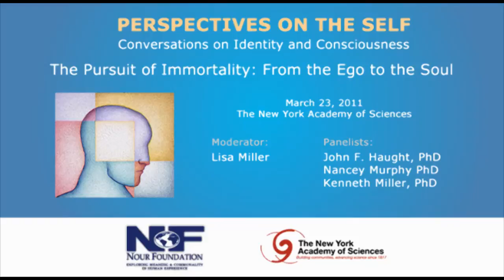The Pursuit of Immortality: From the Ego to the Soul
Are we immortal? Do our souls exist beyond our bodies? What scientific evidence is there for mystical experience? These questions and others will be addressed from a cultural, historical, and scientific perspective by evolutionary biologist Kenneth Miller and theologians John Haught and Nancey Murphy. Moderated by Lisa Miller.

The New York Academy of Sciences